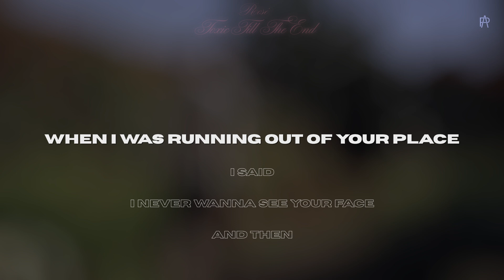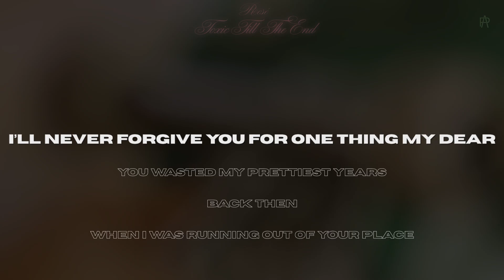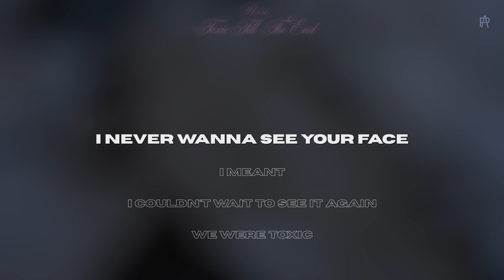ROSÉ - 'toxic till the end' (Karaoke) [ With Backing Vocals ]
▶ Karaoke ◀

⚠️ You can use this in your video, as long as you give credit!

𝐂𝐫𝐞𝐝𝐢𝐭𝐬

ᯓ  𝐒𝐨𝐧𝐠  ᯓ

𝐀𝐫𝐭𝐢𝐬𝐭: ROSÉ
𝐒𝐨𝐧𝐠: 'toxic till the end'
𝐀𝐥𝐛𝐮𝐦: rosie

​ᯓ  𝐈𝐧𝐬𝐭𝐫𝐮𝐦𝐞𝐧𝐭𝐚𝐥 & 𝐀𝐜𝐚𝐩𝐞𝐥𝐥𝐚​  ᯓ

𝐀𝐜𝐚𝐩𝐞𝐥𝐥𝐚
Filtered by me

𝐈𝐧𝐬𝐭𝐫𝐮𝐦𝐞𝐧𝐭𝐚𝐥
By Janette

ᴍᴀᴅᴇ ʙʏ ᴘᴜʀᴘʟᴇ ᴀʀᴍʏ